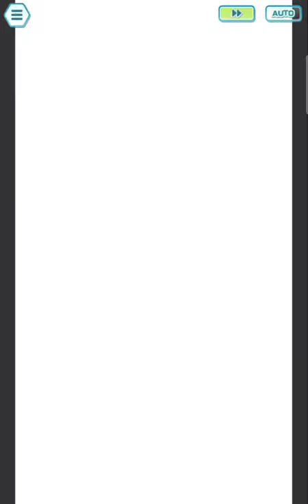Pokemon Masters EX Legendary Arena: Kanto Trio Extinguishes Sunny Day Fire Guard Moltres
Hi everyone check out Kanto Trio Vs Moltres.